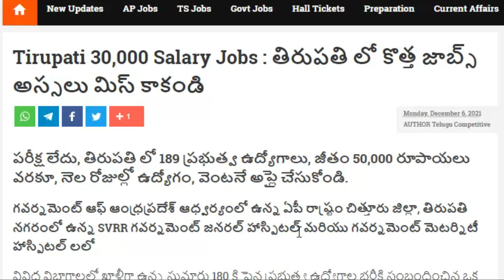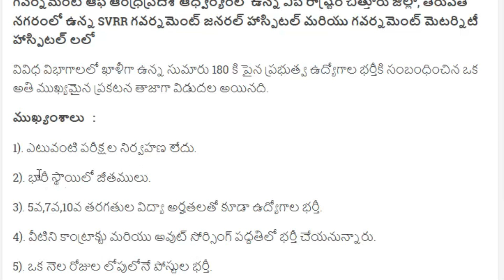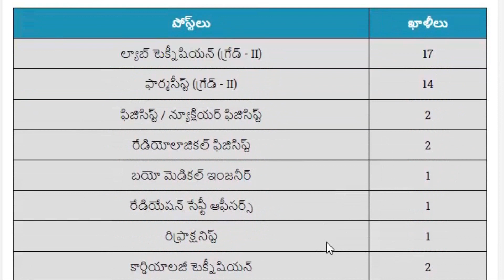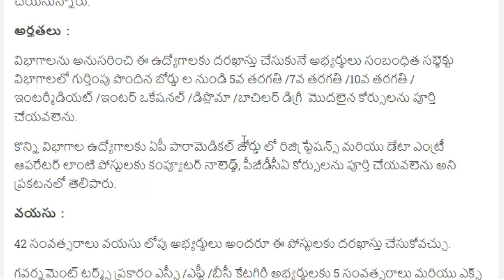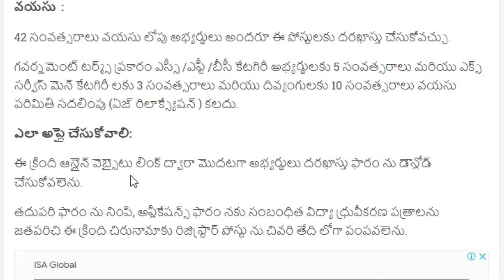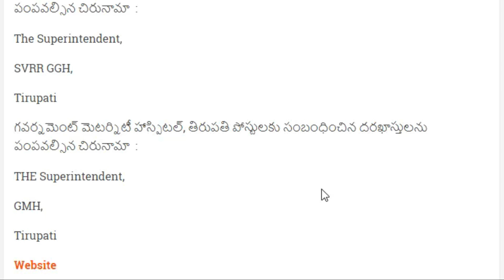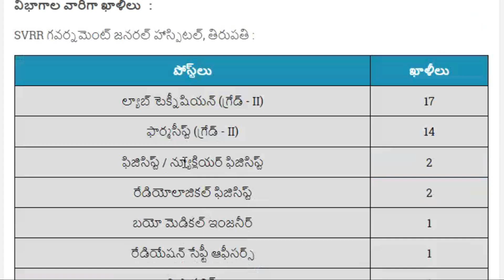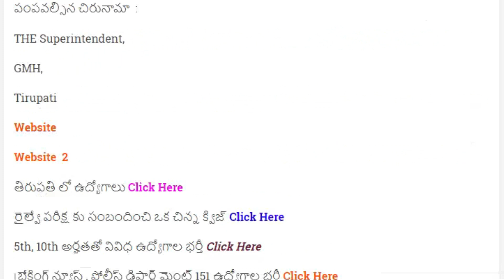పరీక్ష లేదు, ఇంటర్వ్యూ లేదు తిరుపతి లో 45 రకాల పోస్ట్ లు : Tirupati Jobs Update 50,000 Salary